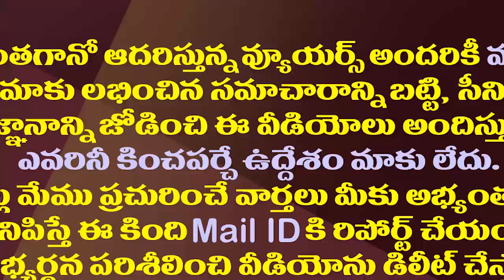చంద్రబాబుకు ఆ జబ్బు వచ్చింది..ఎమ్మెల్యే వంశీ ఫైర్| MLA Vamsi Sensational Comments on Chandrababu